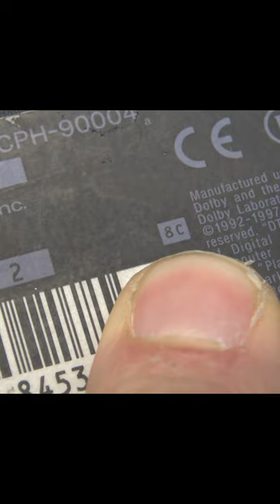Infilo Hard Disk nella Playstation 2 e Gioco gratis! PS1 PS2 Nintendo in FreeMcBoot in FullHD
€ 6,74  30%di SCONTO | FMCB McBoot V1.996 scheda di memoria di gioco per Sony Mx4sio PS2 32MB Playstation 2 accessorio per Console di gioco per Mx4sio PS2 scheda di gioco
avviare i giochi da memory card mx4sio anziché da usb che è lenta.

- Non tutti gli hard disk sono compatibili con questo modifica e quindi bisogna provare gli hard disk che abbiamo in casa e condividere il tutto in questo sito web (Sito compatibilità hard disk

non credo che tutti i giochi ps1 siano compatibili. dare occhiata a questo link

-PS2 HDMI
-Freemcbot ps2 Amazon
-Freemcbot ps2 Aliexpress qui abbiamo OPL 10th Anniversary Edition Open PS2 Loader (OPL) è un'azienda progettata per consentire di riprodurre giochi ps2/PS1 di backup.
Un Tester che consiglio la quale ho fatto una recensione
- Saldatore per le micro saldature con codice promozionale "GiuSimoo89"

Retrogame Amazon
-PS2 HDMI
-Freemcbot ps2

- Per batterie litio
- Saldatura a punti, fai da te
- Strisce nichel